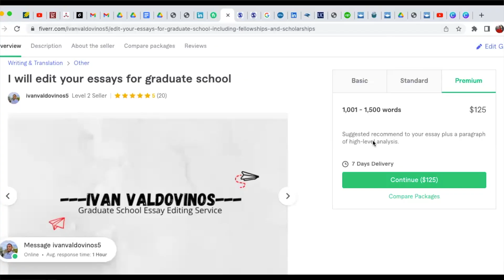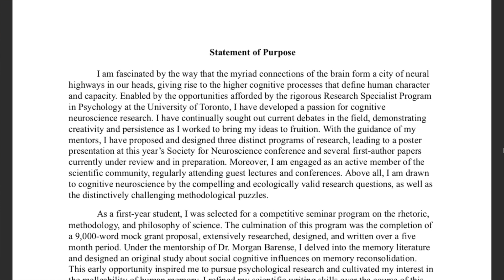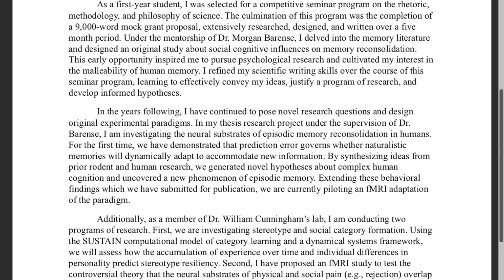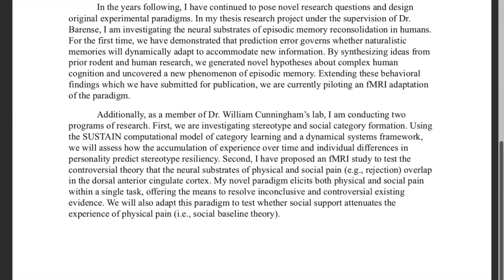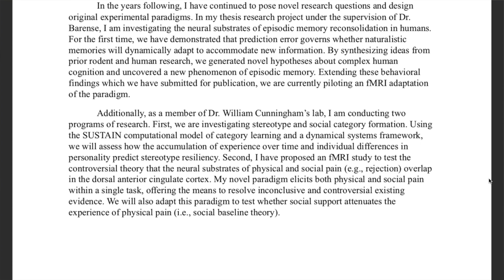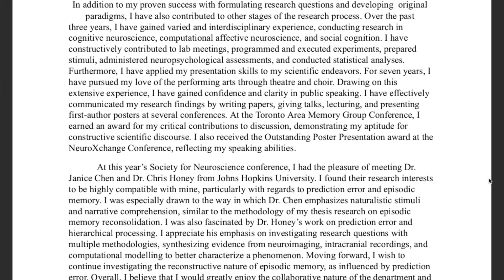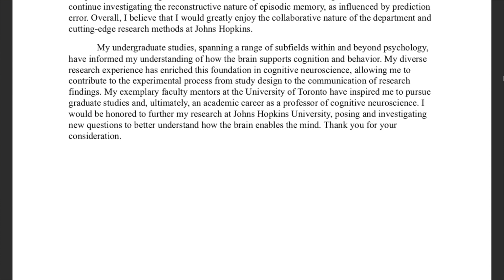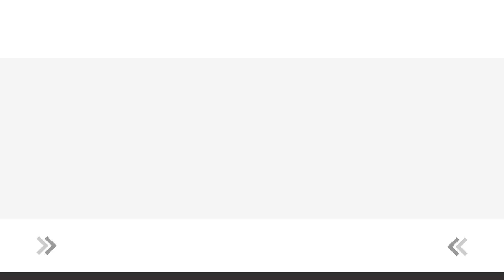PhD Statement Of Purpose Example | PhD in Neuroscience at Johns Hopkins University!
In this video, I read a successful statement of purpose for the PhD in Neuroscience program at Johns Hopkins University! The applicant does a great job of explaining her research experiences that led her to pursue a PhD in Neuroscience at Johns Hopkins University.
SOP REVIEW SERVICE

SHOPIFY STOREFRONT

THE STATEMENT OF PURPOSE THAT GOT ME INTO THE PHD IN EDUCATION PROGRAM AT MICHIGAN STATE UNIVERSITY!

THE STATEMENT OF PURPOSE THAT GOT ME ACCEPTED TO THE HARVARD GRADUATE SCHOOL OF EDUCATION!!! | HGSE